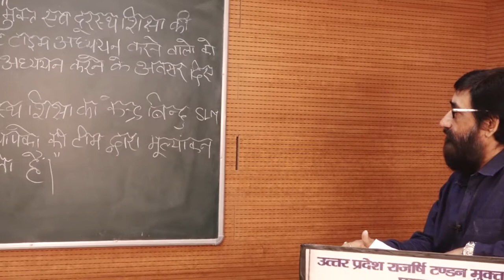Open and Distance Education Dr. Girish Kumar Dwivedi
PROGRAMME -UGFODL/MAED 10

                             COURSE / PAPER - UGFODL/MAED 10

                                     Open and Distance Education

                                                                by

                                              Dr. Girish Kumar Dwivedi